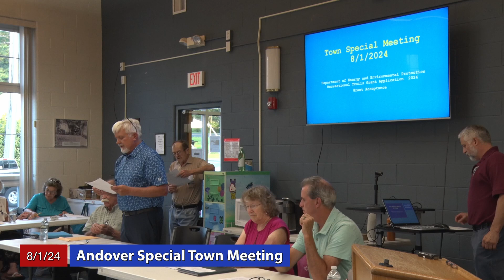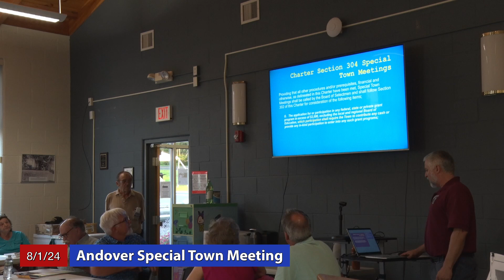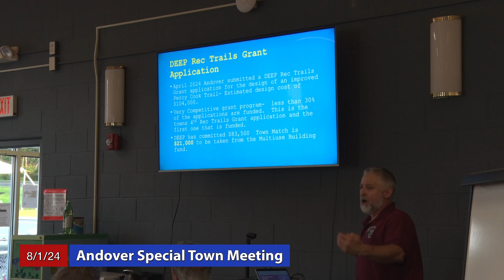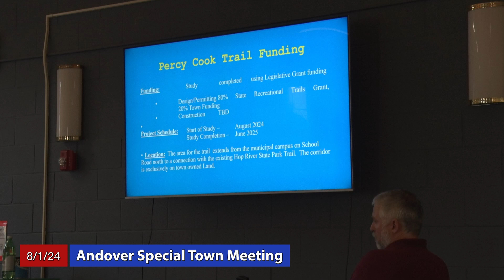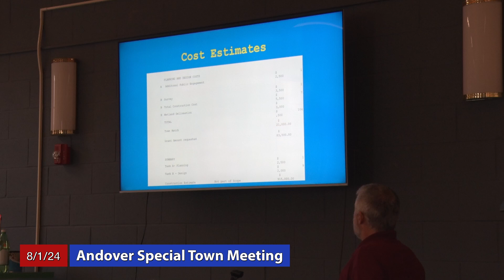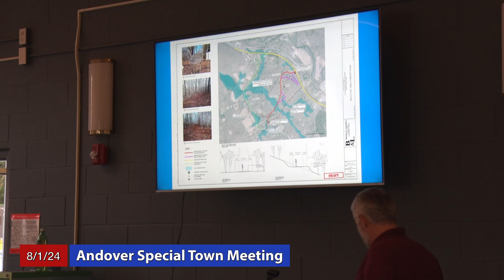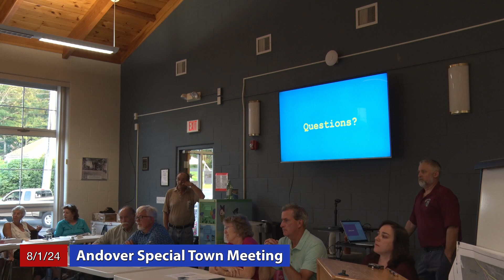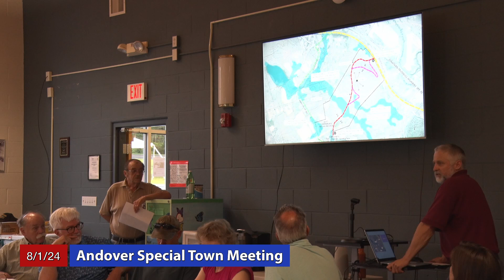Andover Special Meeting - August 1, 2024